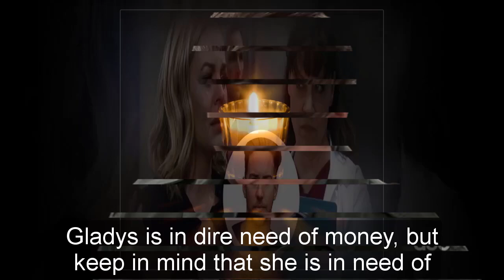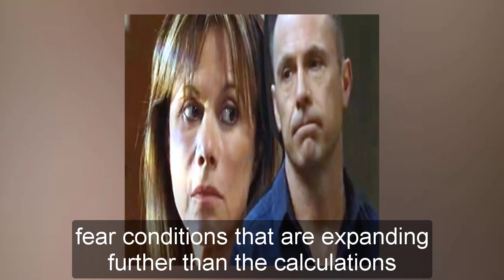General Hospital Spoilers Next Week May 22 - 26 | GH Spoilers Next Week 5/22/2023